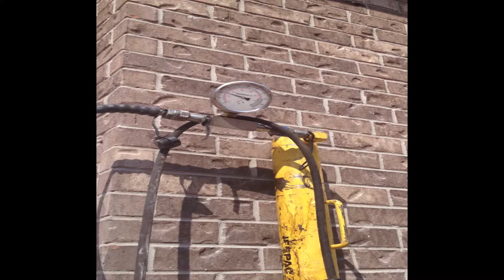Foundation Professionals of Florida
Foundation Professionals of Florida stabilizes a severe undermined house foundation in Pensacola, Florida. Our scope of work included installing 9 patented deep driven heat fused galvanized steel piers to load bearing stratum, forming a wall to the perimeter footer and pumping approximately 15 cubic yards of cement grout under high pressure to fill a large void that resulted from a major rain event. 24 inches of rain slammed the Pensacola area in 24 hours.